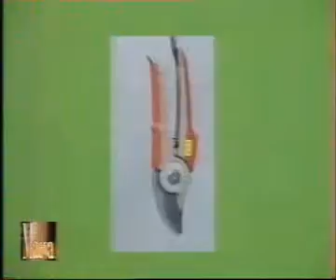ROBBY TAHITI RFO TV 1993 1 ère TV FLO !!